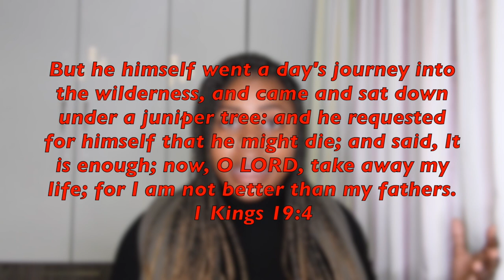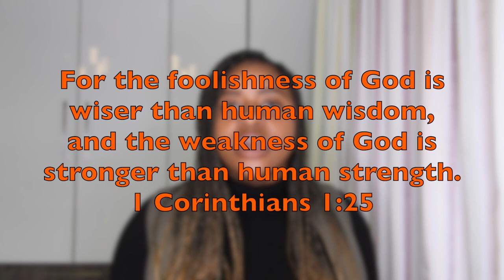MY TESTIMONY: I WAS HAUNTED BY SHADOWS/ EVIL SPIRITS - THE POWER OF TESTIMONY